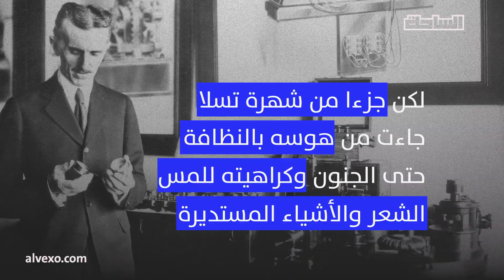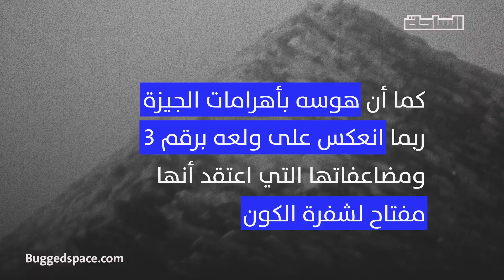ماذا تخبرنا نظرية نيكولا تسلا عن الأهرامات ورقم ٣ والأشياء المستديرة؟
أبحاثه كانت حجر الأساس في تطوير 80 % من التكنولوجيا
التي نملكها اليوم وصمم التيار الكهربائي المتردد
الذي يستخدم في كل مكان الآن كنه كان مهووسا
بشكل خاص بالأهرامات